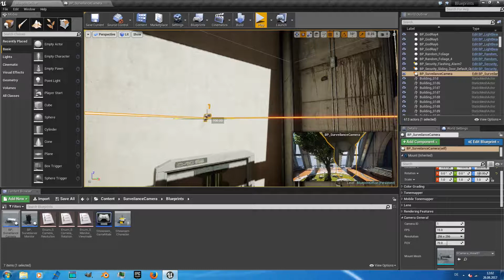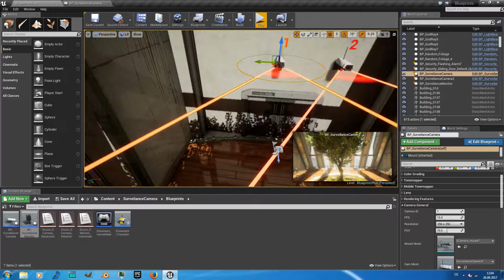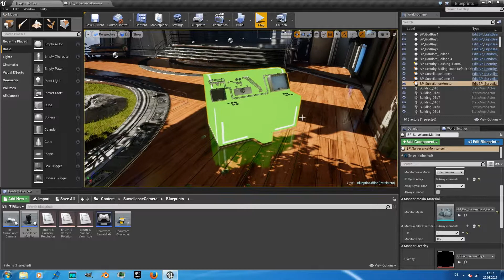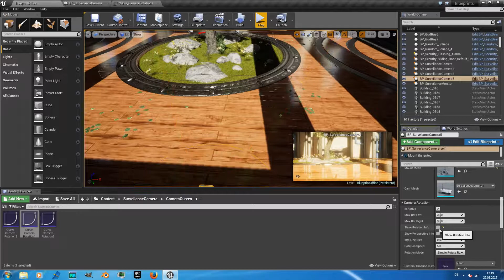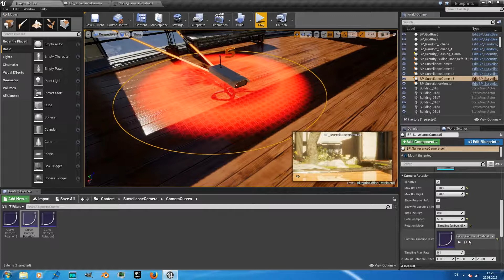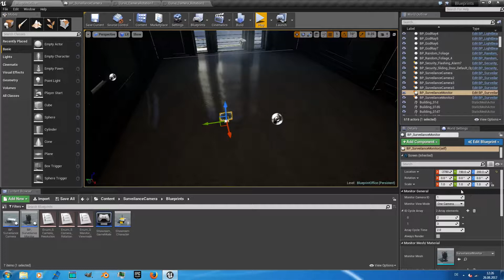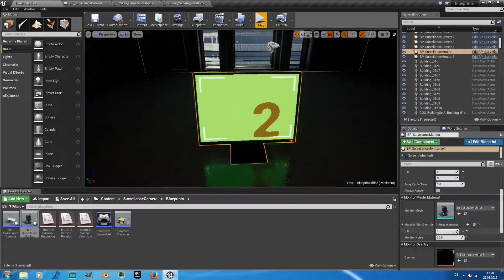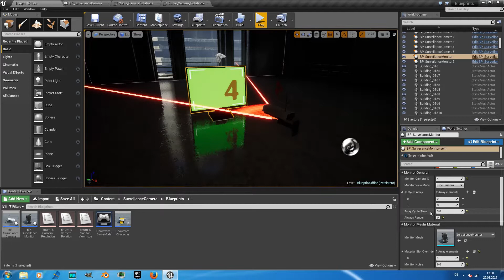Surveillance Camera Madness - Basic Tutorial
How to easily set up the surveillance camera system.